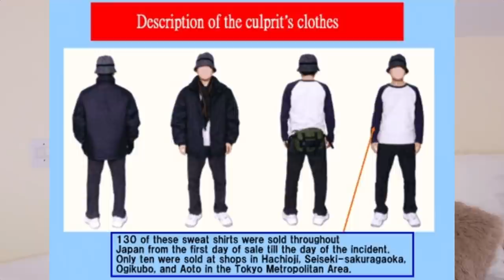MIYAZAWA FAMILY MASSACRE | WHO KILLED THE MIYAZAWA FAMILY? True Crime | Caitlin Rose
xoxo Caitlin

21 buttons: caitlinrose_yt